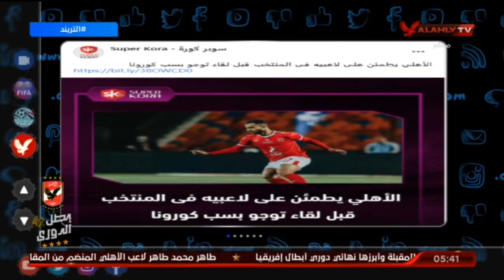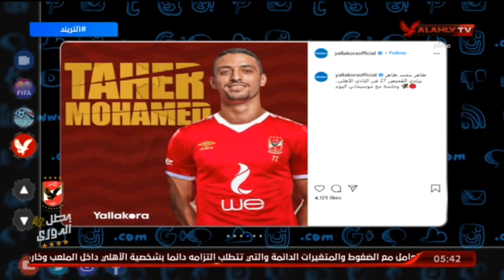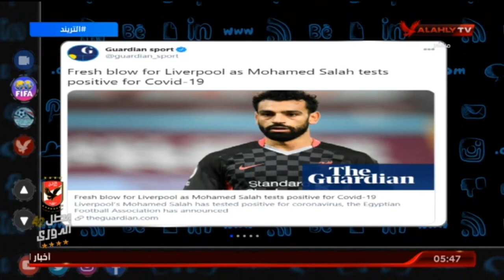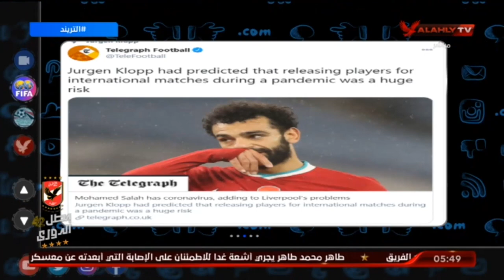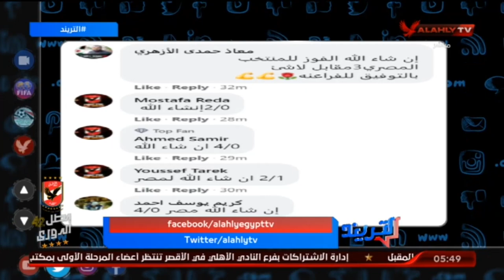امير هشام واصداء اصابة محمد صلاح بالكورونا فى السوشيال ميديا